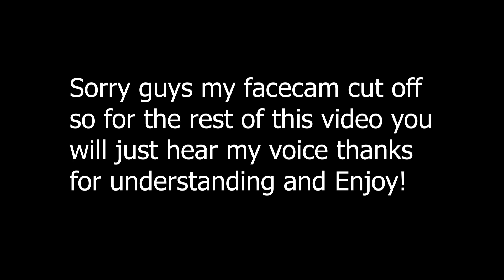Lego Marvel Avengers DLC Pt.6/Final Gameplay: Masters of Evil Vs Avengers?!?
are you a marvel gaming fan like me? then check out this video as I play as the Masters of Evil trying to defeat the Avengers once and for all. Enjoy!